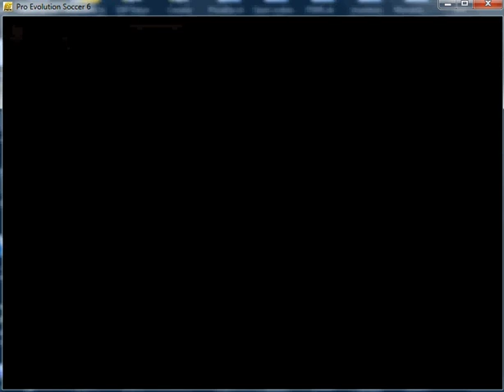Mexico 3 - 0 Croatia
Goals: 10' Ramon Zepeda (Israel Rios)
75' Cristian Campos (Moises Rubirosa)
90' Ramon Zepeda (Cristian Salazar)